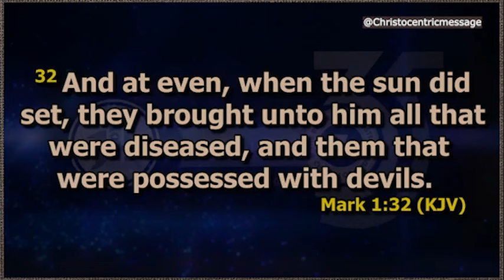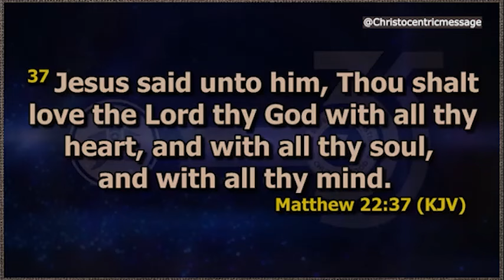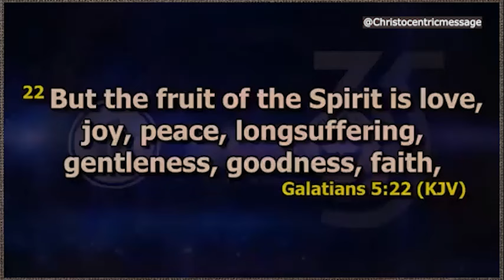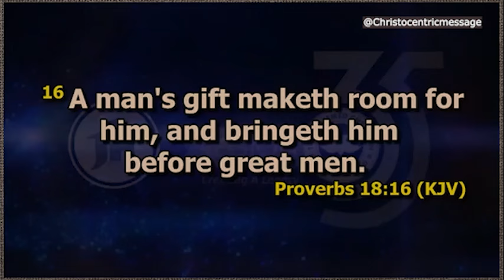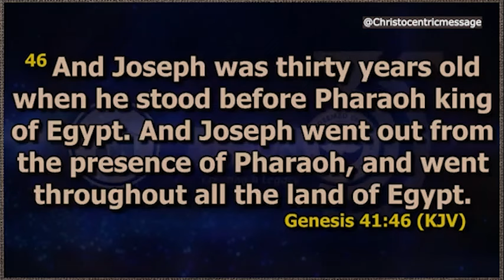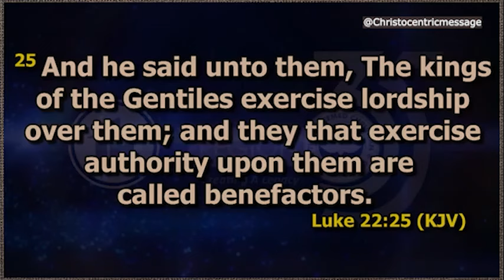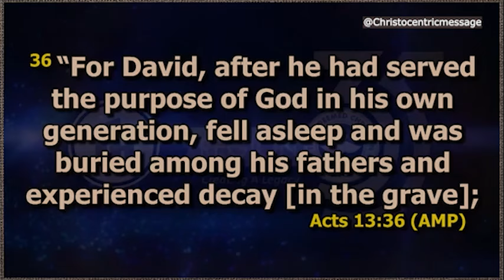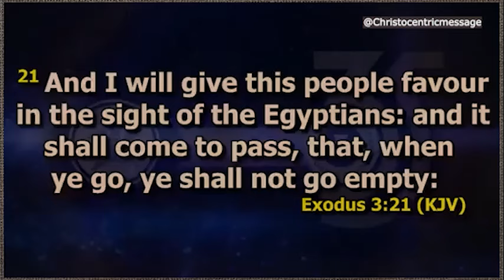How to Determine God's Will and Purpose for Your Life - Apostle Joshua Selman